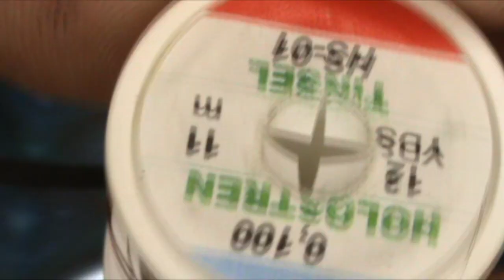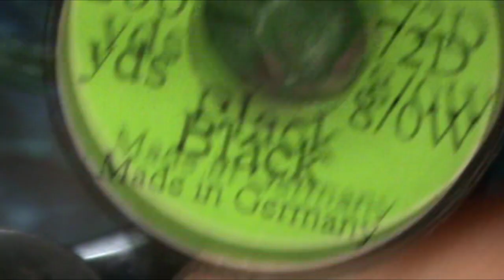"Глухарик"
Енисейский вариант Red Tag c ости хвостового пера глухаря.